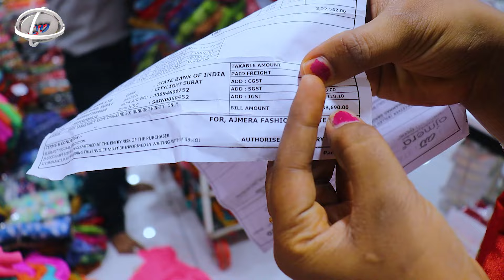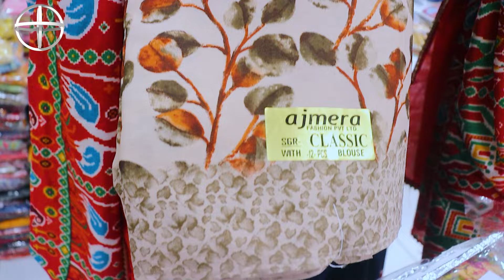ఆంధ్రప్రదేశ్ అంతటా ఈ వ్యాపారం చేస్తోంది , Saree Business In Andrapradesh , Saree Wholesale Market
G-1, Ground Floor, Surana 101, Sahara Darwaja, Ring Road, Surat, Gujarat - 395002